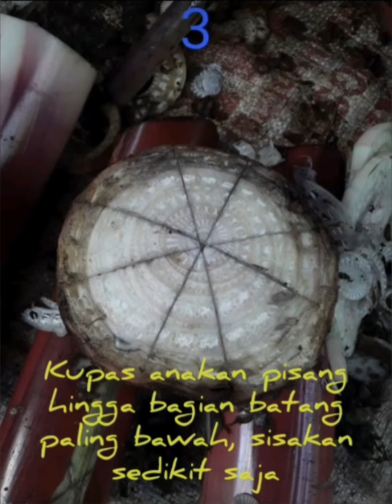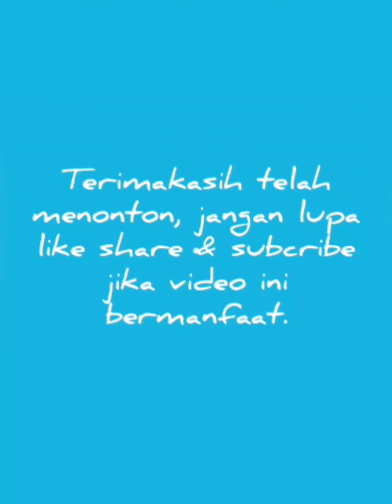Perbanyakan Anak Pisang dari Bonggol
Perbanyakan anak pisang dengan bonggol